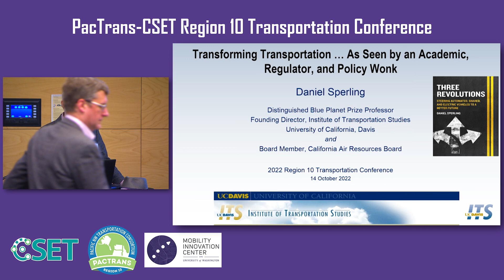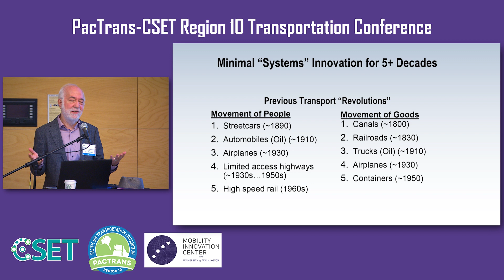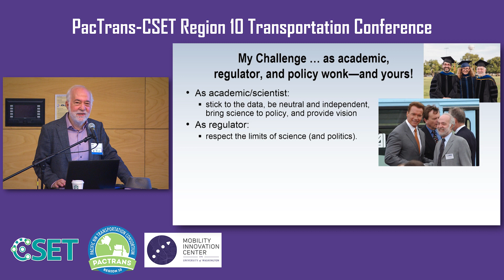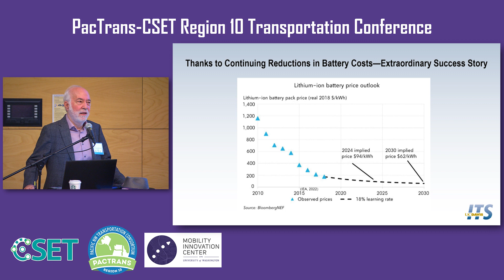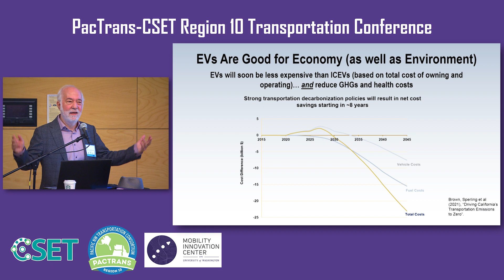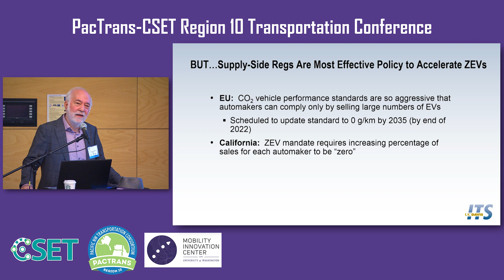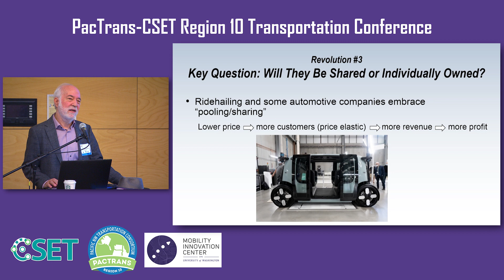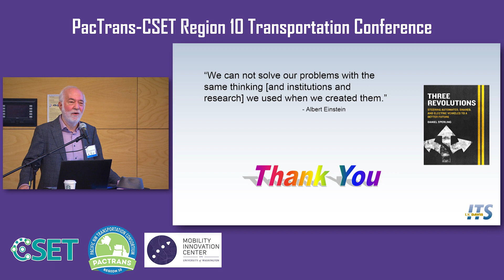2022 PacTrans Region 10 Transportation Conference: Welcome and Keynote Address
This video includes welcome remarks from PacTrans' Director, Yinhai Wang, and CSET's Director, Billy Connor, as well as the conferences Keynote Address from Professor Daniel Sperling of the University of California Davis.